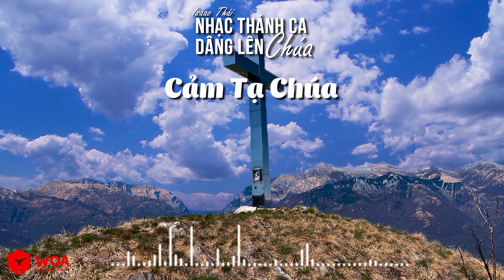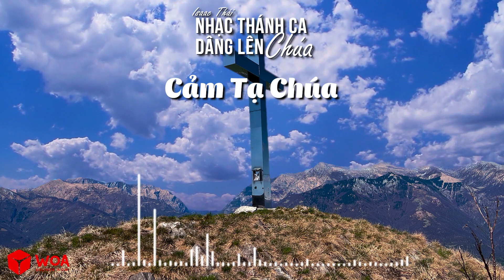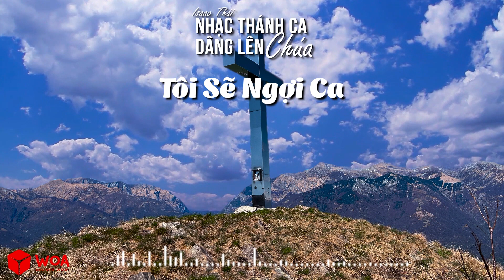Tuyển Tập Nhạc Thánh Ca Dâng Lên Chúa - Lên Chốn Cao Hơn, Theo Chúa | Nhạc Thánh Ca Channel